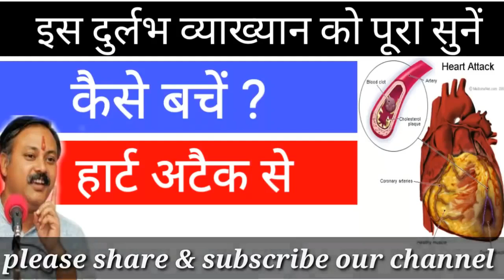Heart Attack | Heart Blockage Treatment in hindi | हार्टअटैक आने का कारण or उससे बचने का घरेलू उपाय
Rajiv dixit for heart blockage.
Heart attack treatment in home.
Heart blockage treatment without surgery.
Natural remedy for heart blockage.
Symptoms of heart blockage.
Ayurvedic treatment for heart blockage.

rajiv dixit all videos,rajiv dixit for heart blockage,heart attack treatment,heart blockage treatment,in hindi,natural remedy for heart blockage,how heart blockage occurs,remove heart blockage naturally,ayurvedic treatment for heart blockage,symptoms of heart blockage,home remedies for heart blockage,heart blockage treatment without surgery,heart blockage video,heart blockage surgery,heart attack care at home